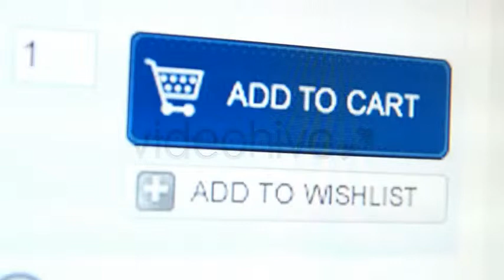Online Shopping Add To Cart | Stock Footage - Videohive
Cliking the “Add to Cart” button on a website.
 Created 23 May 12 Last Update 23 May 12 Looped Video No Frame Rate 29.97 Resolution 1920x1080 Video Encoding photo-JPG File Size 68.5mb Total Clip(s) Length 0:10 Tags buisness, buy, computer, customer, internet, online, sale, shop, shopping, store, web